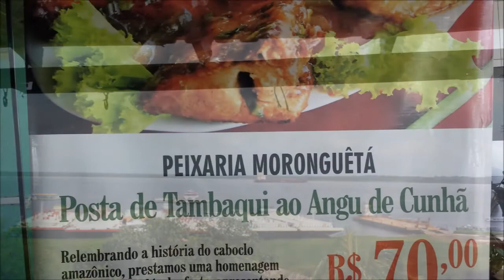Pesca no Rio Negro/AM 2013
Pescaria de tucunarés nos afluentes do Rio Negro.